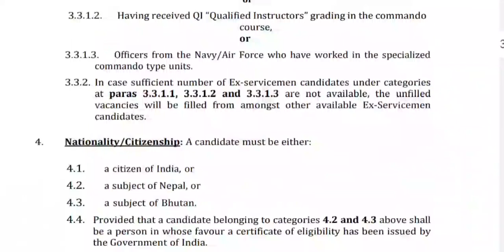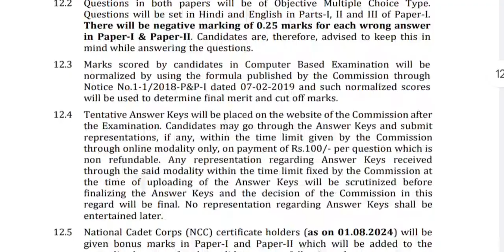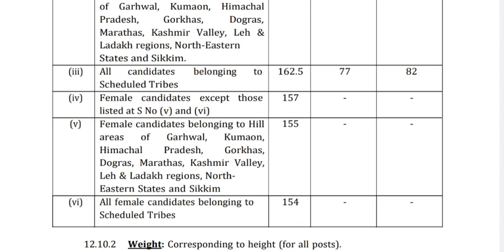4000+ vacancies Sub Inspector Notification out-2024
Apply Online Click the below link